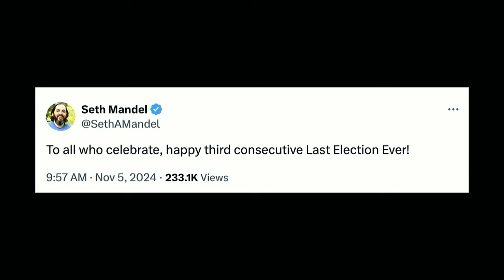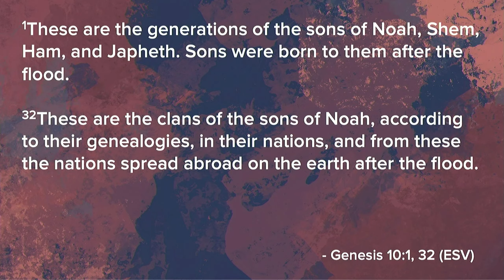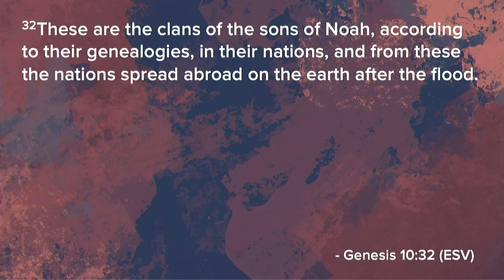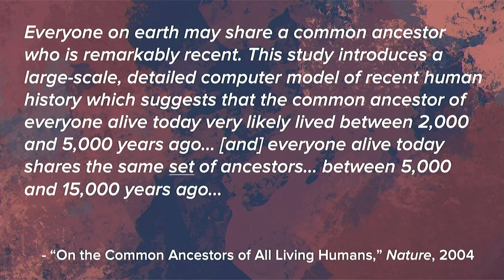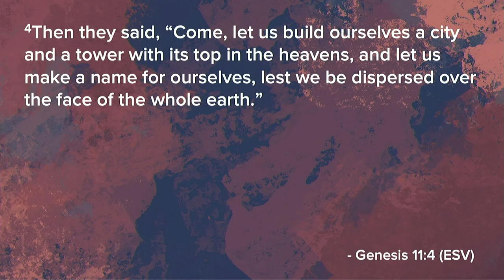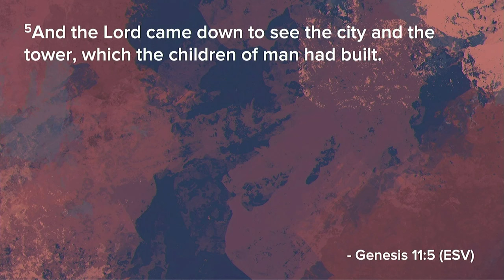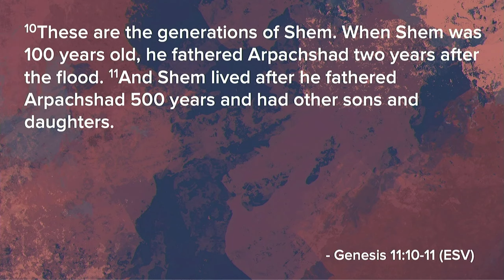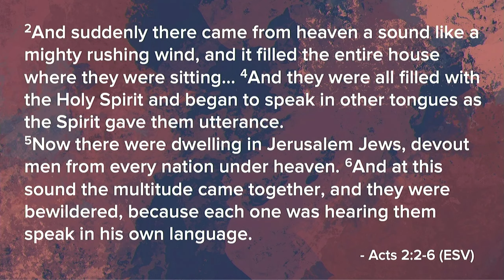The Tower of Babel | Genesis 10:1-11:26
Human beings generally agree something is wrong with the world. The world needs to be saved. The disagreement lies behind why the world is ruined and what can be done to save it. Genesis 10-11 demonstrate that the world needs saving, humanity’s attempts are frivolous, and only God’s plan is the adequate solution.